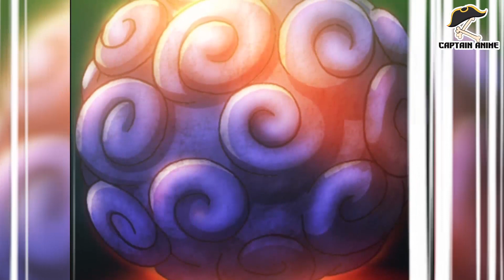PERISTIWA TURNAMEN GOD VALLEY DAN TERKONEKSI DENGAN SHANKS | ONE PIECE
Channel Captain Anime membahas hal hal menarik tentang dunia One Piece dan Anime lainnya.

TONTON JUGA PLAYLIST CAPTAIN ANIME !!

Oda Sensei | Shueisa | Toei Animation | Google | Youtube | Wikipedia | All of Website that we use for references | All of Nakama that Always Support Us